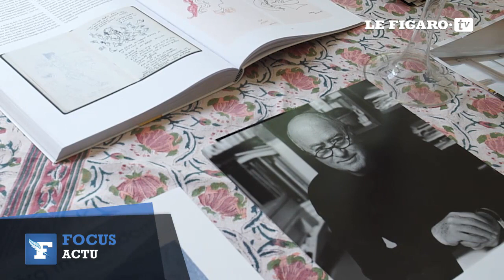Maryse Wolinski : «Pour la première fois, je suis confrontée à la vraie vie»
Cinq mois après l'attentat contre Charlie Hebdo, Maryse Wolinski, la veuve du dessinateur Georges Wolinski, tente, tant bien que mal, de faire face à son absence. Rencontre.